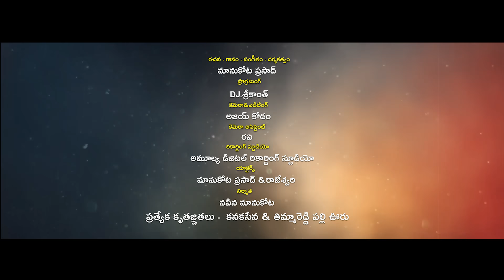O Kamalamma Full Video Song || Village Folk Song || @ManukotaPrasad || Rajeshwari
Watch  OKamalamma Full Video Song From  ManukotaPrasad
O KAMLAMMA| New Folk Song 2021 | Rajeshwari | Latest Folk song 2021
O KMALAMMA|New Folk Song 2021 | Latest Folk song 2021@MANUKOTAPATALU

Lyrics & Singer: Direction:Manukota Prasad
Programming & Mixing: DJ. Srikanth
Cast: Rajeswari, Manukota prasad
Camera&Editing :Ajay Kodam
Assistant: Ravi
Studio: Amulya Recording Studio

We are giving such beautiful songs which include village folk, social awareness, etc, songs from time to time. And I am proud to say thank you to each and everyone who is encouraging our YouTube channel *Manukota Patalu* and I am very lucky enough that I am getting so much appreciation & applause for my writings. Please encourage me to do more like this in the future for time being and I am promising you that I will put a lot of efforts to give you the best songs in future 🙏

Team - Manukota Patalu YouTube Channel